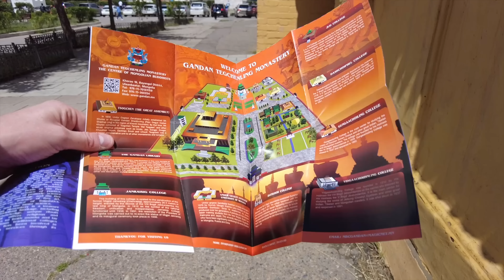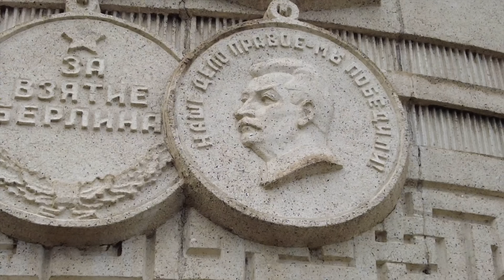The Legacy of Communism in MONGOLIA | Travel Vlog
In this vlog, I'm exploring the legacy of communism in Mongolia. We start by visiting an active Buddhist monastery in Ulaanbaatar called Gandantegchinlen Monastery, and then we visit the Zaisan Memorial, a monument built by the Soviet Union on a hill above Ulaanbaatar.